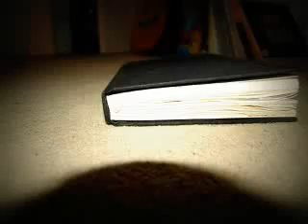The Cupcake- Stop motion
First attempt at this stop motioning :)

Song is Up the Spout- Mateo Messina
Do not own any music